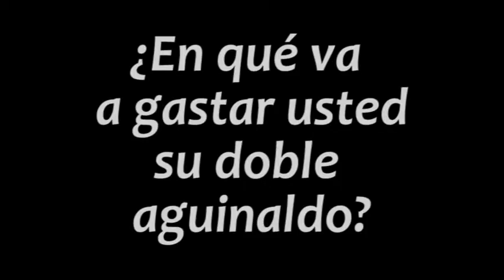Testimonios: ¿En qué va a gastar usted su doble aguinaldo? • 27 de noviembre 2013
Doble Aguinaldo: Voces del público paceño

Testimonios de la población paceña

Vídeo del CEDLA, Centro de Estudios para el Desarrollo Laboral y Agrario
Realización: Claire Veale, Unidad de comunicación del CEDLA